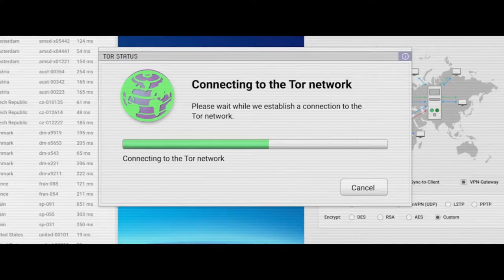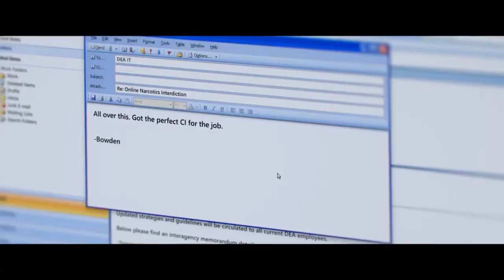Асоциальная сеть — Русский трейлер (2021)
Русский трейлер фильма : «Асоциальная сеть»  (2021)
Оригинальное название : Silk Road

Дата выхода в мире : 19 февраля (2021)...
Дата выхода в РФ : 11 марта (2021)
Цифровой Релиз : 29 апреля (2021)

Жанр : триллер, драма, криминал
Страна : США
Дистрибьютор : «Capella Film»
Режиссер : Тиллер Расселл

В ролях : Ник Робинсон, Дженнифер Юн, Джимми Симпсон, Джейсон Кларк, Пол Блотт, Даррел Бритт-Гибсон, Дэниэл Дэвид Стюарт, Кеннет Миллер, Александра Шипп, Кэтрин Аселтон и др...

О фильме : В мире супергероев он был бы Джокером. Настоящий суперзлодей, бросивший вызов системе. Он создал свой «Амазон» в мире даркнета, где преступники со всего мира сбывали оружие, поддельные документы и наркотики. Многомиллионное состояние, возможность по щелчку пальцев организовать любую хакерскую атаку и вооружить небольшую страну — кажется, он был неуязвим. Но как и всякий злодей он встретил своего антагониста.